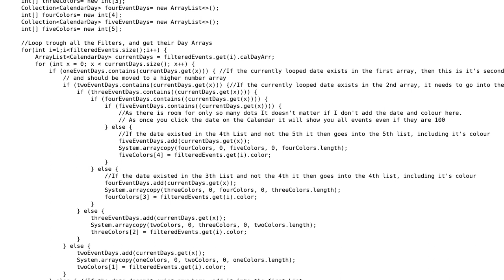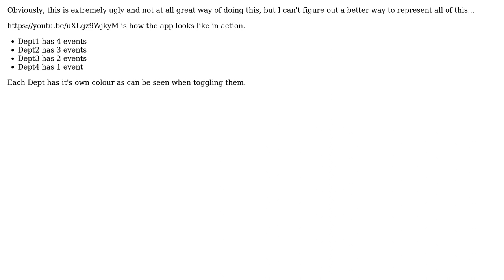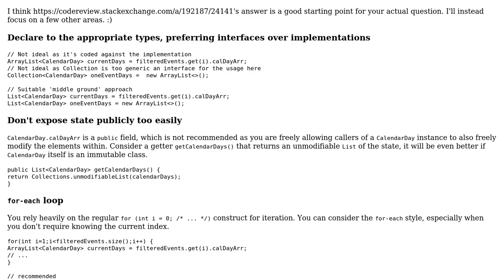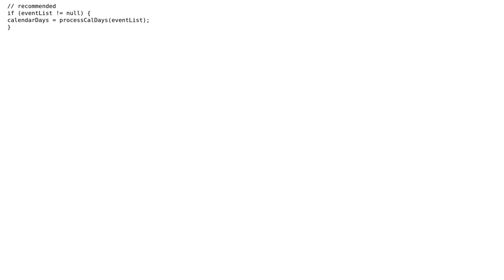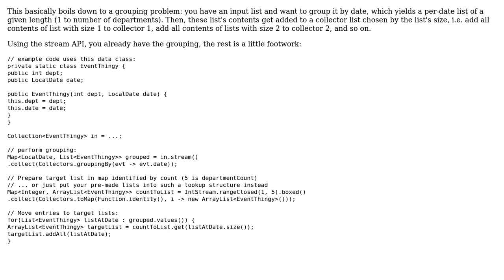Sort Array into different arrays based on the number of objects appearing in that array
Code Review: Sort Array into different arrays based on the number of objects appearing in that array

With thanks & praise to God, and with thanks to the many people who have made this project possible! | Content (except music & images) licensed under CC BY-SA | Music | Images & others | With thanks to user ??? user Solomon Ucko user Sharon Ben Asher user mtj user h.j.k. and the Stack Exchange Network Trademarks are property of their respective owners. You are responsible for your own actions.